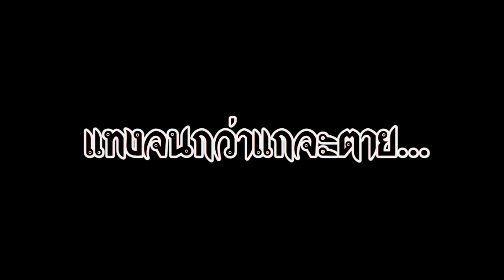(Cover by tmrc) TEASER จิตรกรรมของฆาตกร (Jack) [ORIGINAL SONG] | ToNy_GospeL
ขอขอบคุณพี่ ToNy_GospeL ที่อณุญาติให้เราได้มาทำคริปนี้👇👇

สามารถส่งกิจกรรมได้ที่

🎬จุดหมายปลายทาง🎬

10. รับโล่เงิน จาก YOUTUBE

 จะอัพเดท “จุดหมายปลายทาง" ตลอด เมื่อทำเสร็จเพิ่มอีก 1 อัน

💲💲 MY SHOP 💲💲

💸สกิน4d (25 ture)
💸อินโทร 2d (25 ture)
💸อินโทร 3d , 4d (30 ture)

📌กฎ ของ my shop📌

👉1.จ่ายก่อน ค่อยงานเดิน👈
👉2.แซงคิวใด้ แต่ต้องจ่ายเพิ่ม👈
👉3.บอกรายระเอียดให้ครบถ่วน👈
👉4.ถ้าไม่อยากจ่าย ต้องโปรโมทแทนแต่จะใด้            คุณภาพจะด้อยกว่า👈

ติดต่อใด้ที่